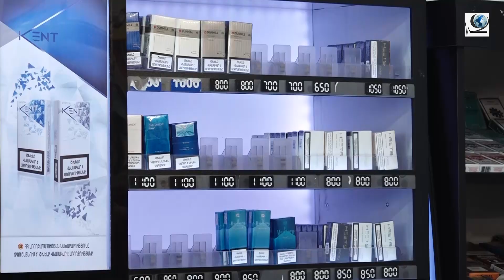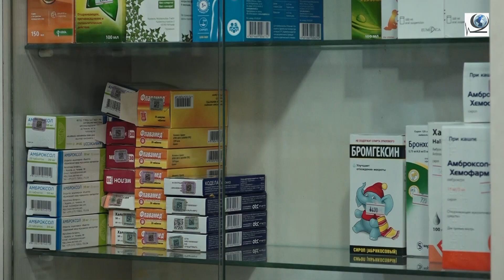Արցախի շրջափակում. օր 16-րդ. սննդի խանութները գրեթե դատարկ են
Zarkerak.am-ը  ներկայացնում է Արցախի հանրային հեռուստատեսության մեր գործընկերների պատրաստած տեսանյութը։